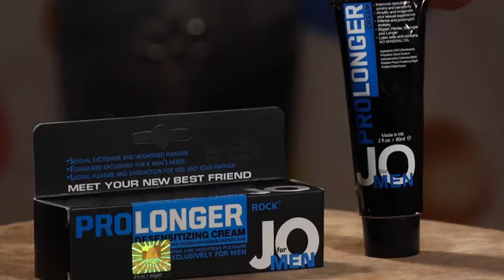सिर्फ सात दिन में 9 इंच लम्बा लिंग पाये 100% Result herbal Product for Cream | pro longer male cream